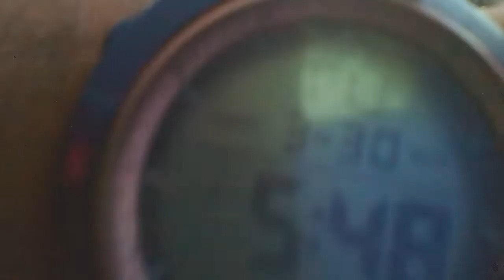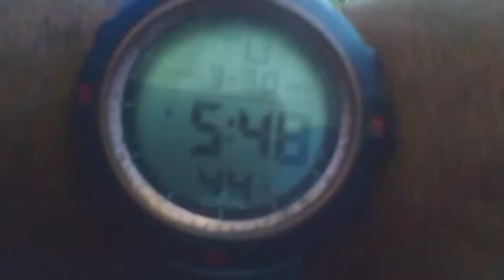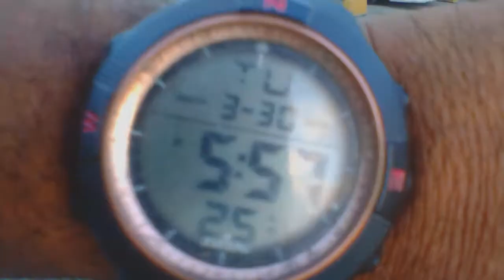posto de Itatim Banhia